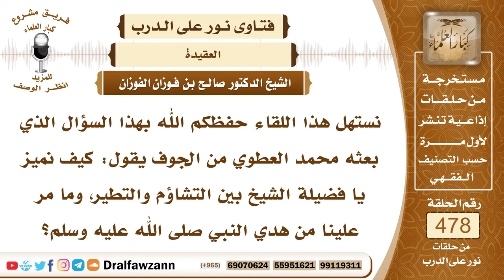6892- كيف نميز بين التطير والتشاؤم؟ - الشيخ صالح الفوزان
"6892- نستهل هذا اللقاء حفظكم الله بهذا السؤال الذي بعثه محمد العطوي من الجوف يقول: كيف نميز يا فضيلة الشيخ بين التشاؤم والتطير، وما مر علينا من هدي النبي صلى الله عليه وسلم؟
الجواب:  التشاؤم والتطير منهي عنهما، والتطير شرك كما في الحديث: «الطيرة شرك»، والمسلم إذا وجد في نفسه شيئًا من ذلك، فإنه يدعو الله عز وجل، فيقول: اللهم لا طير إلا طيرك، ولا خير إلا خيرك، ولا إله غيرك، ويقول: اللهم لا يأتي بالحسنات إلا أنت، ولا يدفع السيئات إلا أنت، ولا حول ولا قوة إلا بالله، ويتوكل على الله، ويمضي في حاجته، ولا ترده الطيرة، ولا تضره بإذن الله إذا اعتمد على الله وتوكل عليه، ابن مسعود رضي الله عنه يقول: الطيرة شرك، وما منا إلا، ولكن الله يذهبه بالتوكل، والتشاؤم والطيرة بمعنى واحد.
السيرة الذاتية:
للاشتراك في قناة الشيخ صالح الفوزان

14_ الشيخ محمد أمين الشنقيطي
يتيوب

15_سماحة المفتي عبد العزيز آل الشيخ
 يوتيوب

رئيس الفريق
لمشروع كبار العلماء